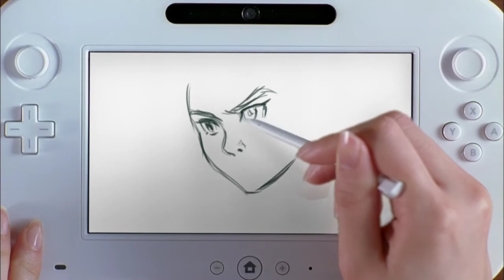Wii U | E3 Concept Video Trailer (2012) | Wii U (720p)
Offizielle Pressemitteilung:
Spiele für TV-Konsolen waren bisher immer an den Fernseher gebunden und boten allen Mitspielern auch bei Multiplayer-Titeln stets den selben Blickwinkel. Der neue Wii U™-Controller beseitigt diese Grenzen und schafft ein dynamischeres, flüssigeres Spiel- und Unterhaltungserlebnis.